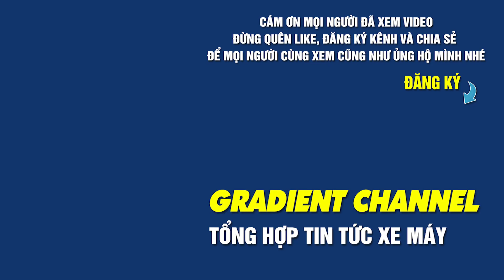Báo Giá Satria Đầu Tháng 7 Mới Nhất | Cập Nhật Màu Độ 2020 | Chi Tiết Trả Góp